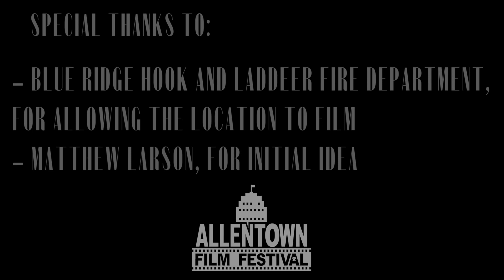The Brief Case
This is a short film created by the Monroe Campus Film Society in Spring 2023.  The film was a College Short Film Finalist at the Allentown Film Festival.  It was screened for the festival on 4/14/2023 at Theatre514 in Allentown Pennsylvania.